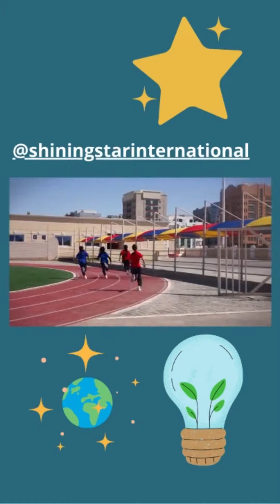Take Action Edu Take Over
Shining Star was given the opportunity to take overtake action Global's  Instagram account for Earth Day. It was great fun showcasing our school and country and learning from other schools. What an exhibiting hour!